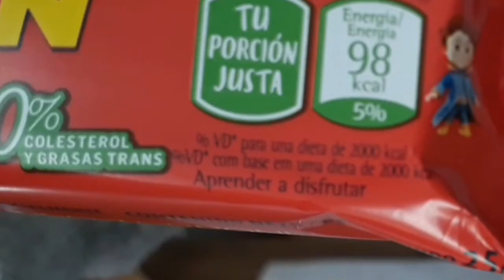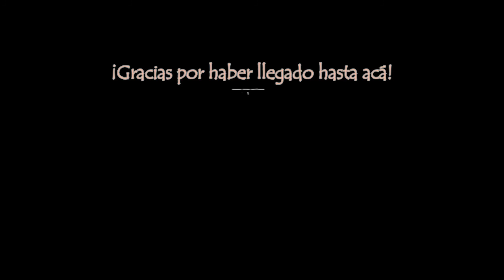Turrones de maní Arcor y Misky ¡Comparación!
Hola Hola! En este video veremos cuántas calorías tienen el turrón Arcor y el turr+on Misky, su peso, su precio y además... ¡Los probaremos!
También veremos si la imagen del envase de estos dulces es similar a la del producto en cuestión ¿Lo que compramos es realmente lo que nos venden en el paquete? ¡Averigüémoslo!

Me gustaría saber tu opinión acerca de estos productos ¿Alguna vez los probaste? ¿Los comprarías?
Si te gustaría que hiciera un video sobre algún dulce en especial ¡No dudes en decirmelo en los comentarios!

Te invito a seguirme en Instagram para enterarte de los nuevos videos del canal

Los productos mostrados en los videos son dulces que se pueden encontrar en Argentina, asimismo los precios están expresados en pesos argentinos y pueden variar. ¡Próximamente probaremos dulces de otras partes del mundo!